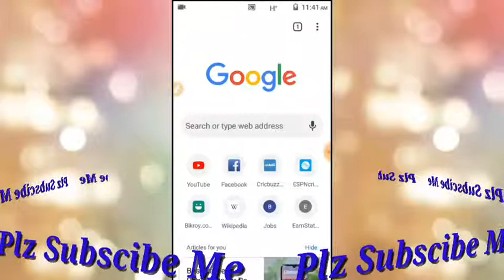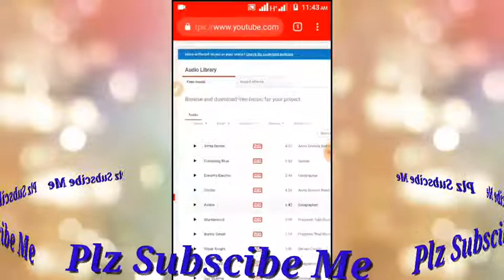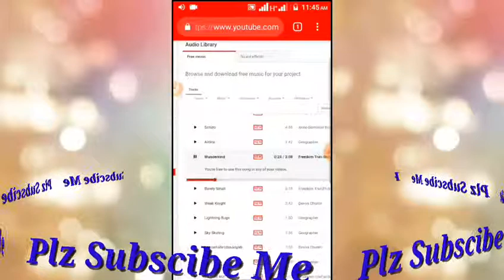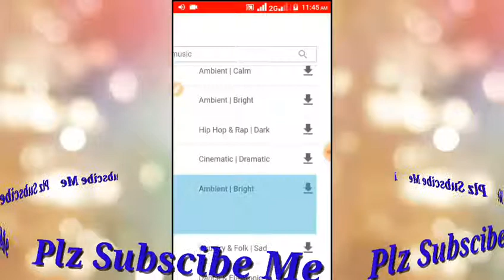How to download copyright free music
সবার কছে আমার ওনুরধ রইলো